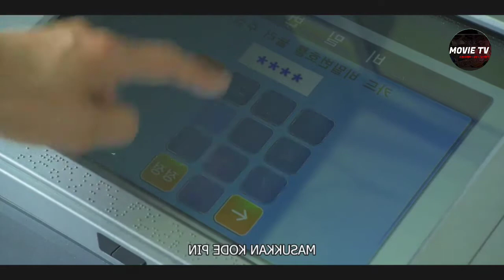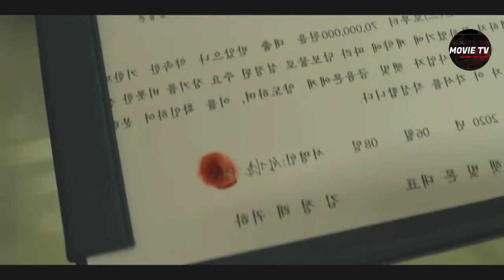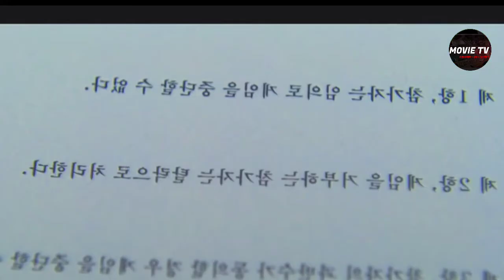Kasih Sayang Dan Perjuangan Seorang PRIA Demi Ibu Dan Anak nya-Alur FIlm SQUID GAME(2021)